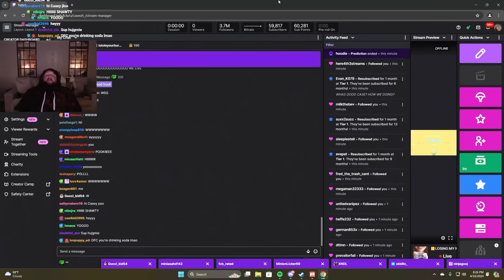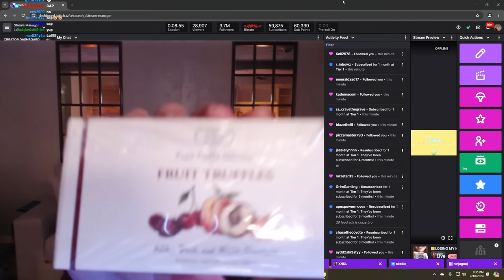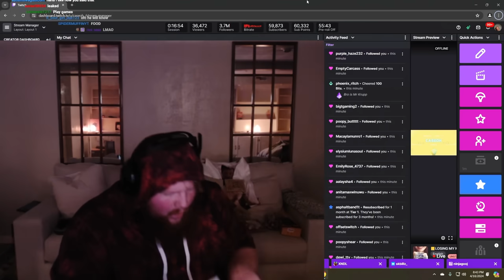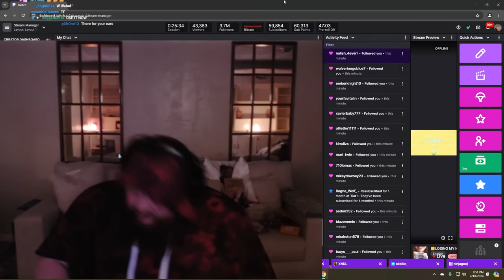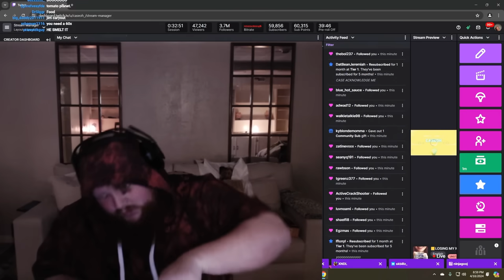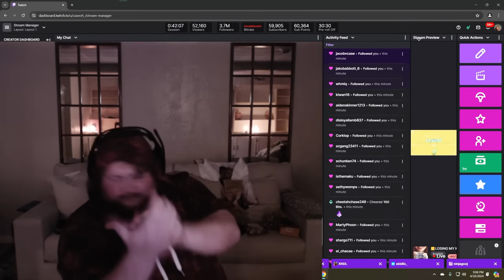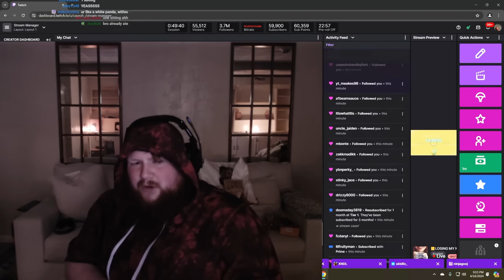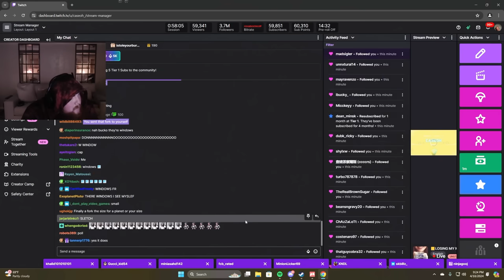CaseOh's BEST Fan Mail [Yes I ATE the Title]